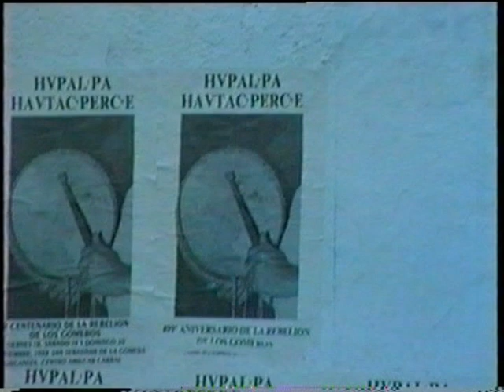500 ANIVERSARIO DE LA REBELIÓN DE LOS GOMEROS- año 2938 ( 1988 ) Primera parte.avi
500 ANIVERSARIO DE LA REBELIÓN DE LOS GOMEROS- año 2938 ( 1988 ) Primera parte